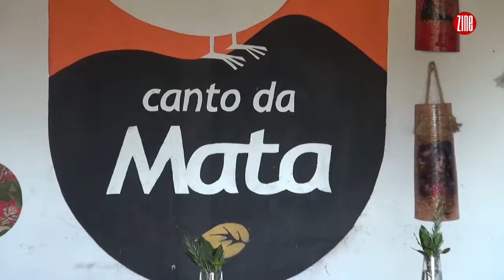Canto da Mata apresenta THREE LITTLE BIRDS | Zine no Comida di Buteco 2017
THREE LITTLE BIRDS:  Trio de Gostosuras compostas por iscas de frango e Jilós empanados na cerveja, deliciosos croquetes caseiros de carne, acompanhados com molho barbecue caseiro.

🏡 Canto da Mata: Rua Detetive Agapito Marques, nº  185 - Bairro Recanto dos Lagos (Juiz de Fora/MG)
⌚ Funcionamento: Quarta e Quinta - 18h às 01h |  Sexta e Sábado - 20h às 04h | Domingo - 12h às 22h